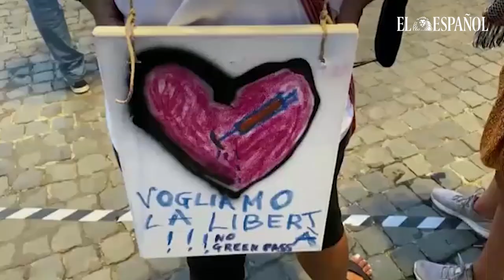Así se han manifestado los italianos contra el pasaporte COVID, entra en vigor el 6 de agosto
Protestas en Italia contra la decisión del Gobierno de exigir el certificado sanitario en diferentes servicios y eventos. Los manifestantes lo consideran una violación de su libertad.

El próximo 6 de agosto esta medida entrará en vigor. Habrá que mostrar el llamado pasaporte COVID para acceder a museos, estadios, gimnasios e incluso, en el interior de la hostelería.

Pero Italia no es el único país en hacerlo. Grecia y Portugal ya lo exigen. En Francia se extenderá su obligatoriedad el próximo 9 de agosto y otros países del continente sopesan introducir la misma medida.